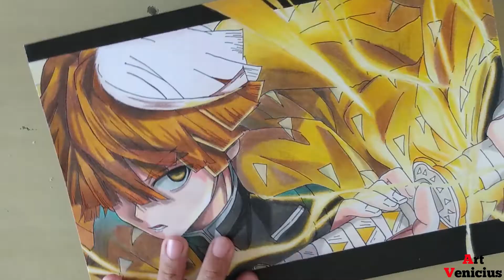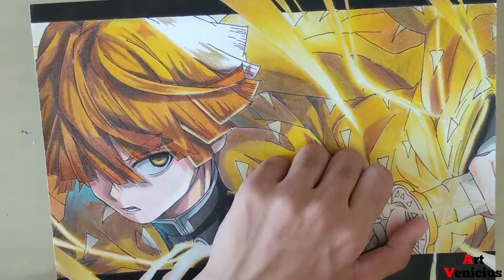DRAWING - Zenitsu Agatsuma (Kimetsu no Yaiba/Demon slayer) ArtVenicius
💬Comente/ comment
📨Compartilhe/ share

MATERIAIS & IMAGEM AQUI⬇️
MATERIALS & IMAGE HERE⬇️

•CHARACTERS: Zenitsu Agatsuma
•DRAWING THEME:Anime
•ANIME: Kimetsu No Yaiba

⏳ Tempo Real - Real time: 08:26:54

📹Gravação/Recording: Moto G7 Play

💻Editor De Vídeo: Adobe premiere 2020

👨🏻‍💻Edição/Edition:@Art_Venicius

📚Matériais/Materials:

Papel/Paper: Jandainha 180G Liso

Caneta/Pen: Stabilo 0.4

Lápis/Pencil:
Faber-castel Eco Lápis 48 Cores
Maped 48 Cores
Tris Mega Soft 48 Cores
Giotto Supermina 36 Cores